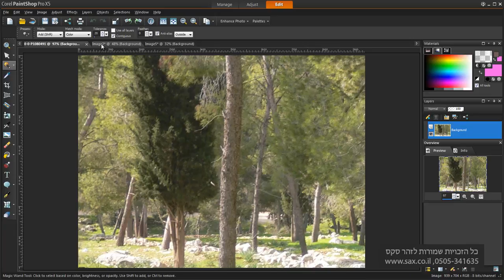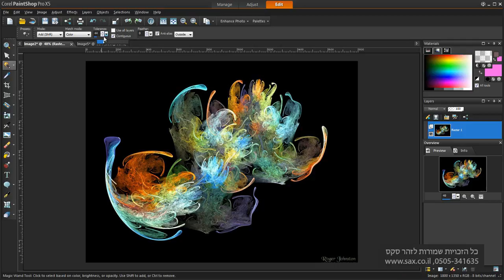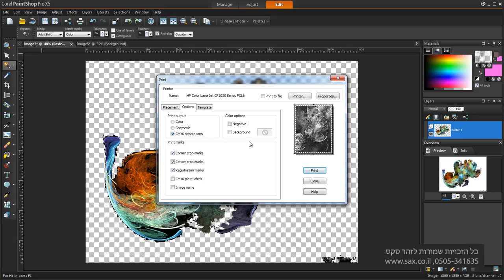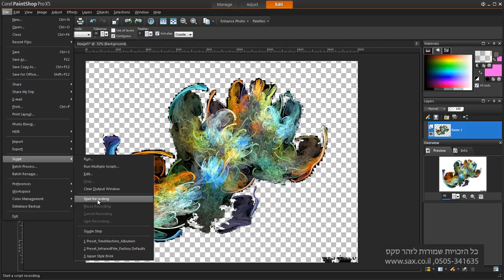file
קורס מקיף על תוכנת:
Corel Paint Shop Pro X5
מוגש ע"י זהר סקס - 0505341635